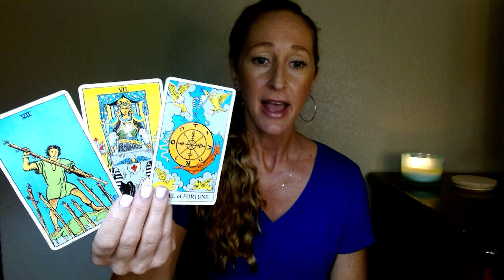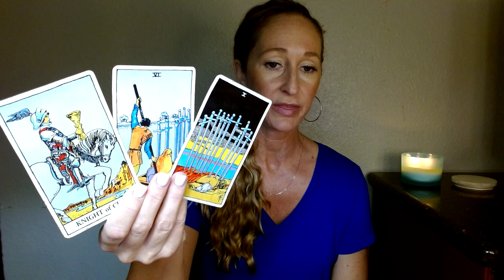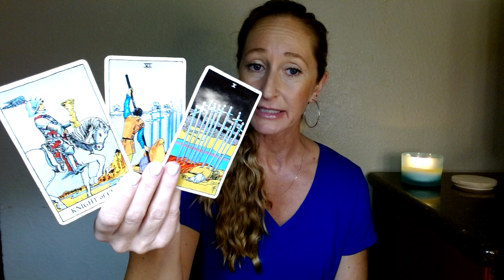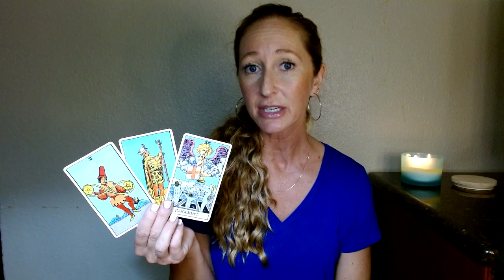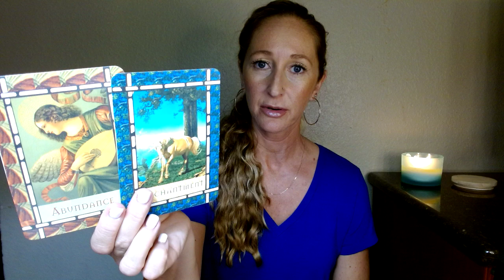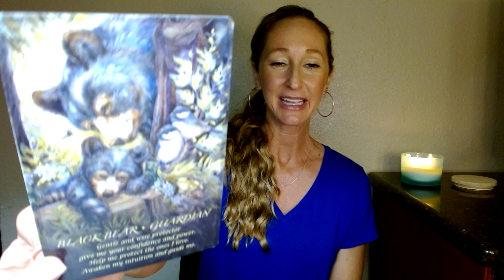Pisces Feb 1-15❤️Will they accept your offer?!